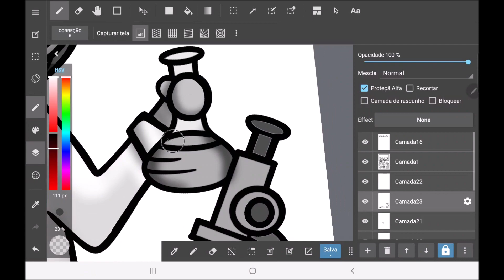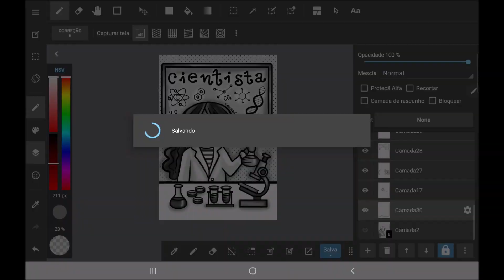Maratona Desenhos - Mulheres Empoderadas - dia 21